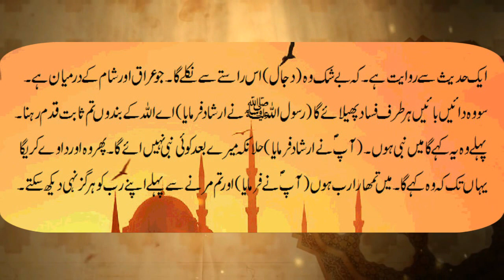Mystery Of Bermuda Triangle - have scientists solved mystery of the bermuda triangle?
the bermuda triangle  stretching some 500 000 square miles from bermuda to florida to puerto rico  and its tales of sunken ships and downed planes have long been a source of fascination. The Real Mystery of Bermuda Triangle in bengali - রহস্যেঘেরা বারমুডা ট্রায়াঙ্গেল Rahasya Romancho Video mystery of bermuda triangle book - KidsClip

Read Top Facts about Mystery of Bermuda Triangle in Hindi Ciko se Sikho from the story Ciko se Sikho by naveenarora12 (Naveen Arora) with 1 reads Mystery Of Bermuda Triangle Telugu News News in Voice For More బెర్ముడా ట్రయాంగిల్ మిస్టరీ ఇదేనా Video mystery of bermuda triangle in malayalam - KidsClip The mystery of Bermuda Triangle – a 5,00,000 km square patch in the Atlantic Ocean – has baffled many for decades

Abc Thursday Movie Secrets of the Bermuda Triangle

experts claim they've solved bermuda triangle mystery.
have scientists solved  mystery of the bermuda triangle?

strange mystery behind bermuda triangle and ghosts | amazing facts by hooplakidz lab.
has the bermuda triangle mystery been solved? - the most recent findings of scientists allow them to claim that the mystery of the bermuda triangle has finally been solved. scientists did not just solve the mystery of the bermuda triangle.   in this episode  we bring you all the amazing facts about the bermuda triangle and mystery behind ghosts.

the bermuda triangle is roughly a triangular region of the atlantic ocean between bermuda  florida and puerto rico.

what does bermuda triangle hide in its depth?

the bermuda triangle is one of the biggest mysteries in the world.

a new bermuda triangle theory explains its mystery.

the bermuda triangle is located in the western atlantic ocean.
in a new documentary by discovery science channel  a few scientists claim to have solved what makes the mysterious bermuda triangle so deadly to ships and planes.
this fascinating video looks at the group of aircraft that were the first of thousands to go missing inside the mysterious bermuda triangle in 1945  in the bbc show of the same title.
5 bermuda triangle mysteries you'll never know the truth about. the bermuda triangle lies off the eastern seaboard of the united states bordered by the florida keys  bermuda  and puerto rico  one and half million square miles of empty ocean...

 however  some people are sure that all the crashes and disappearances in the bermuda triangle happen due to people's mistakes.

portrait of legendary lost squadron & plane 'flight 19' that supposedly vanished into bermuda triangle shortly after wwii..

the strangest disappearances in the bermuda triangle. Mystery of bermuda triangle in bengali